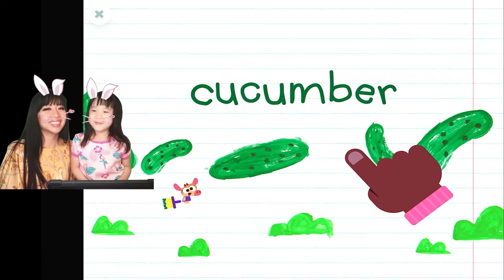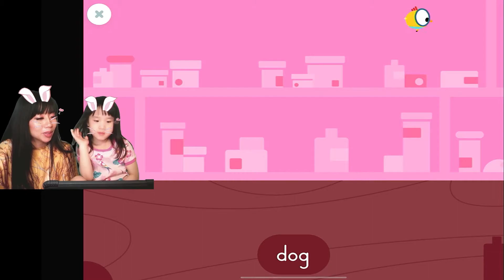LingoKids gameplay review with Ella and Mommy | EP1 | Preschool Education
This app has so many games I'm not sure where to start! Watch Ella's first reactions to the game.  So far she seems to really like it.  Come back for more Lingokids gameplay because there is a lot more play in this jam pack game filled game.

Hope you enjoy the episode.  Seeing a child play is the best game review you can get.